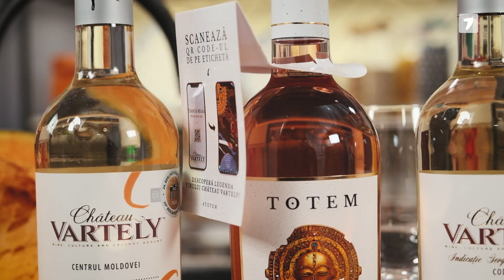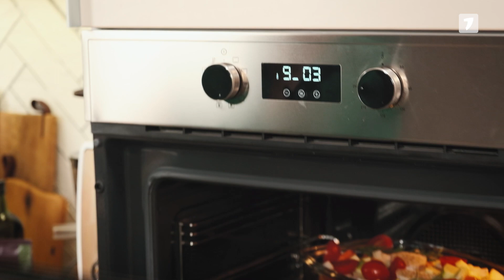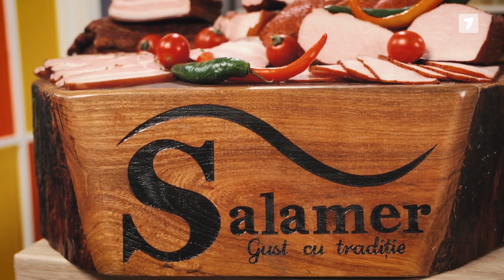„Chef de gătit” cu Elena Popa. Supă cremă de dovleac cu grissini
În acest episod, carismatica și talentata Elena Popa îl înlocuiește pe chef Alexandru Comerzan dar recuperează perfect și de cinci stele, cu un dish delicios, de sezon.